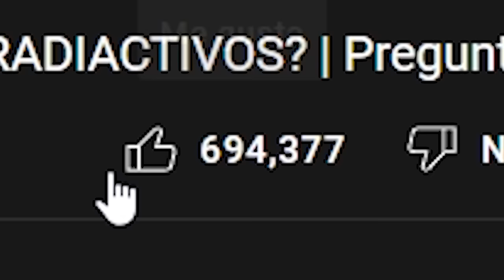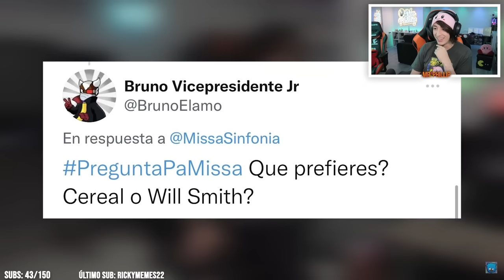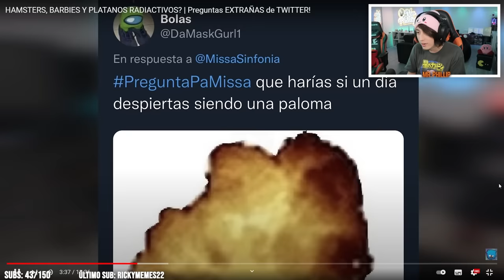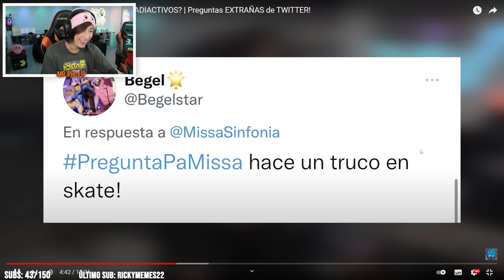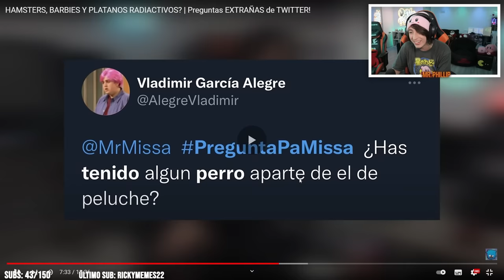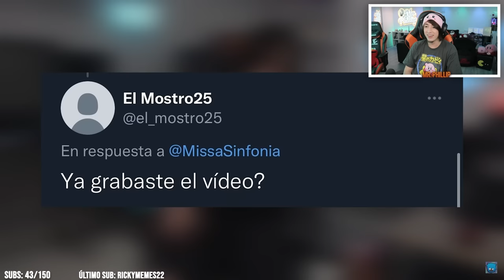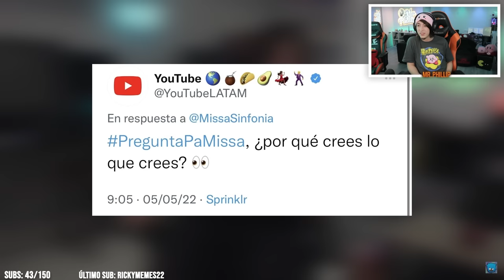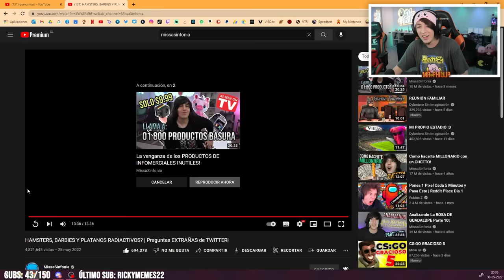MR. PHILLIP reaccionando a MISSA - HAMSTERS, BARBIES Y PLATANOS RADIACTIVOS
Pasense por el video original a dejar su like y AMOR